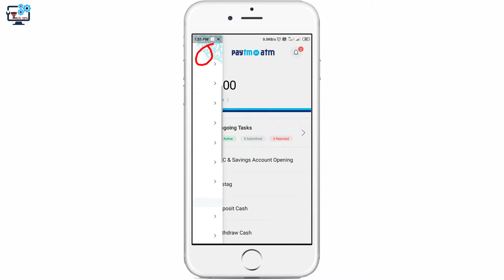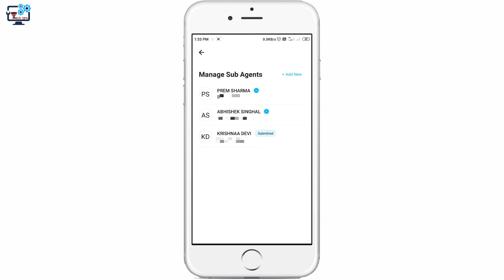How Many Sub-agent Add In One BC Agent ID/एक BC Agent कितने Sub-Agent Add कर सकता है!!!! /V4.1.0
How to add Paytm sub agent
How to add Paytm agent in one BC ID
How to make Paytm agent